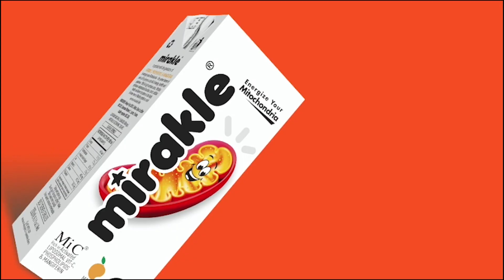திருக்கோயில் திருப்பணிகளுக்காக ரூ.6 கோடி ஒதுக்கீடு - தமிழக அரசு : Detailed Report